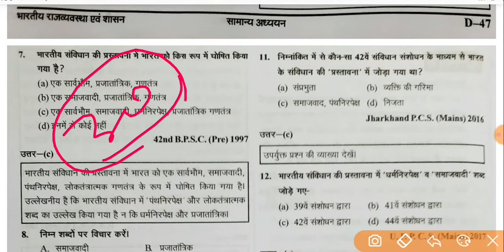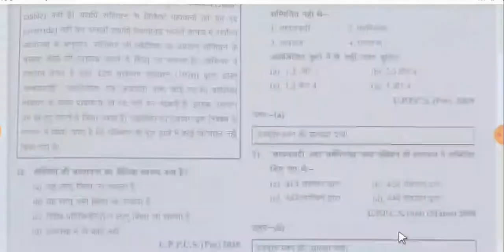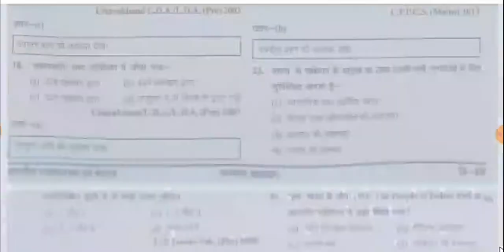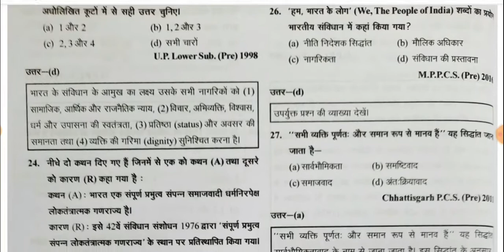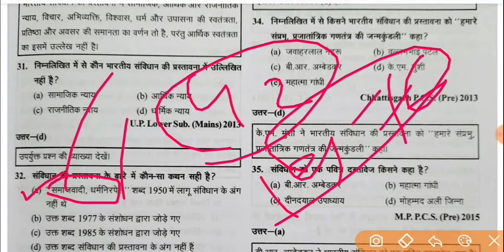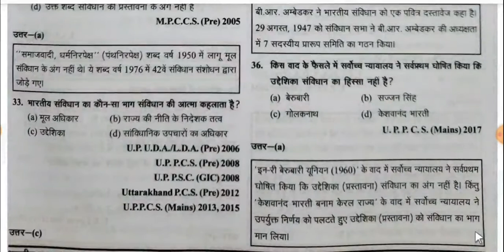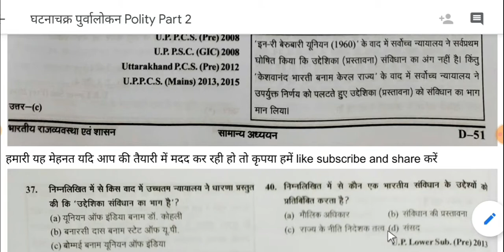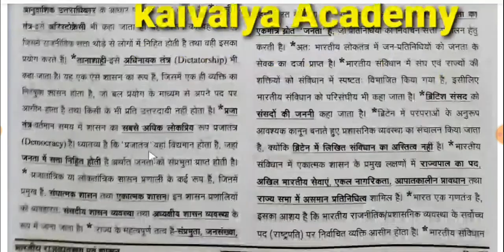Polity Lecture 5 (2)